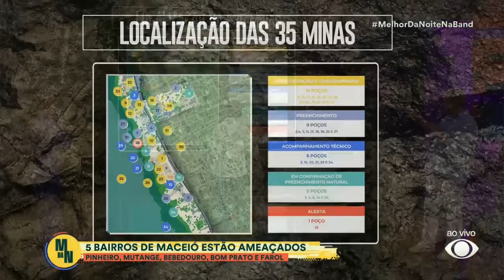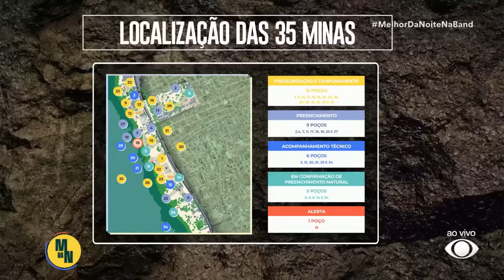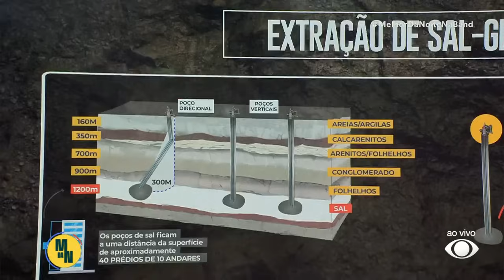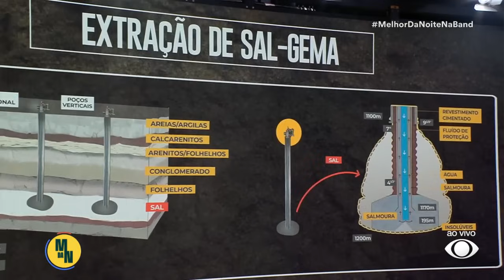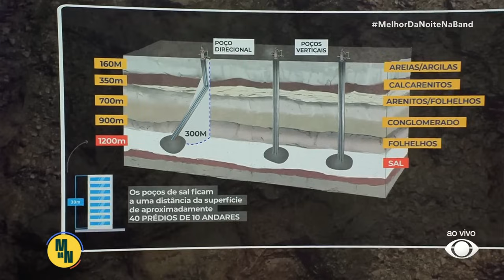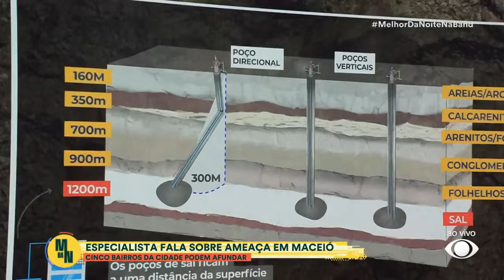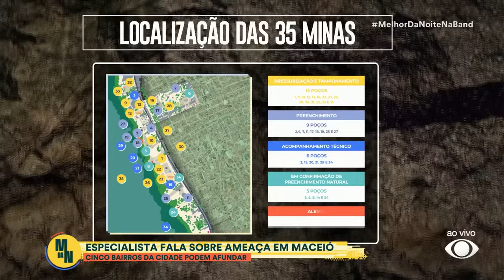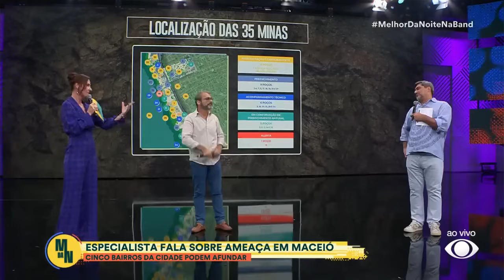Geólogo responde as principais dúvidas sobre a mina da Braskem em Maceió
Especialista tira as principais dúvidas sobre a mina da Braskem e os riscos que Maceió corre